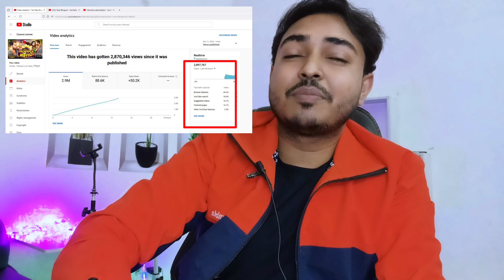देखलो नींबू खरबूजा 2 का Real time views। khesari Lal ।West Bhojpuri।nibu kharbuja bhail 2।Ad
In this video I discuss about nibu kharbuja 2

khesari Lal nibu kharbuja bhail 2 real name
real name views nibu kharbuja bhail 2 khesari
Baal tohar kare jhap jhap jhap khesari Lal
Total Like and views Baal tohar kare jhap jhap